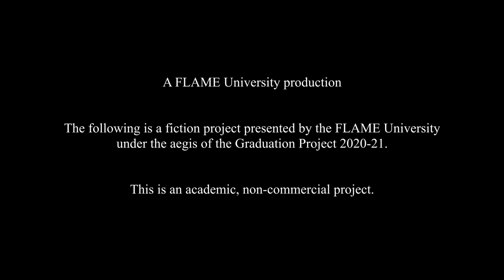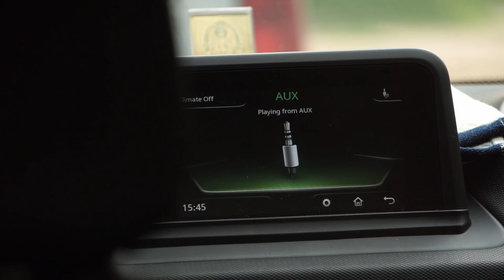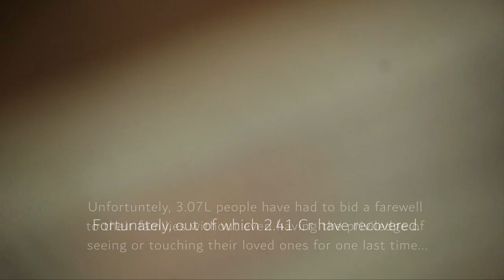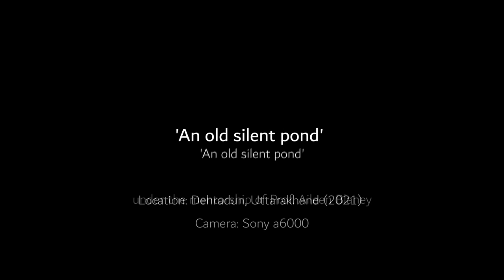An old Silent Pond (2021) | Graduation Film | FLAME University | 48 Hour Film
This is a Graduation Film for FLAME University, Pune from the batch of UG 2018-21 by Bani Kanwar Thapa (180171).

The film has also won the Best Film Award for the Academic Year 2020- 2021 of FLAME University.

Synopsis:
Consider a world without people. The ongoing pandemic across the nations has led to forced lockdown which makes the places once inhabited appear to be devoid of humans. We recognise a ‘recently-abandoned' house and spaces that are now utterly bereft of living beings. Without humans, the only things that remain are the five elements of nature and human-made objects without the humans themselves.
An Old Silent Pond is a perspective documentary through which the viewers are made to become familiar with places that are abandoned and devoid of living beings. It is a journey of a covid infected patient living their last few breaths and memories by going through their hometown, house and spaces where they try to look for the other human beings only to realise that everything  still exists in their place except for any other living being. It is almost like a snap of a finger wiped off the entire population out of its existence.
We first go through a house where we see recent traces of house members being present, like just about a minute ago and then realise that there is nothing but the natural elements, sounds and man-made objects left behind that are functioning without the man themselves. After spotting some toys in the garden, the search for this human existence takes the viewer to a school where no children can be spotted, all that remains are empty benches, swings and corridors which leads us to a bus which is also devoid of passengers. Next, we are taken to a market area where the only form of human being left behind are the mannequins and statues that once spoke of being glamorous and glorious. Following which we are taken into a slum to look for people of a different strata who have been ‘othered’ in order to find if this is also the case in this ‘othered’ society, however, to our surprise, the human beings have actually been wiped off of all the corners of the town and that leads us to an empty construction site which goes into to a derelict building indicating that one day, all that we have seen so far in the documentary will turn into what we are looking at-a dilapidated building/ structure.
“Back to square one”- we are taken to the roots, a patch of soil as it is believed that everything returns to the soil. We see the soil being covered and washed up with water in three waves slowly as if hijacking it. The three waves have been used to indicate the three waves of covid 19 that India is expected to experience. Once the water reaches its peak, it goes up and merges into the clouds as they merge into each other. But, only for the silver lining of the clouds to be washed into pure whiteness, indicating the death of the patient through who’s perspective we have been seeing this documentary the entire time.
The film uses the structure and inspiration from the Haiku- ‘An Old Silent Pond’ by Matsuo Bashō and therefore accordingly divides the film into 3 segments. The Haiku in the literal sense translates to; which is why the film is structured similarly. The film begins with ‘An Old Silent Pond’ which compares the town we visit to an ‘Old Silent Pond’ after which we see a drawing of a frog jumping into the pond through the drawing made by a kid lying on the floor. Lastly, after we go through the entire exterior world, outside of the home of the visitor eventually leading to their demise without getting to see or touch their loved ones (or any humans/living being) before they succumb to covid, thus the film ends with a ‘Splash! Silence again. The film is an ode to the 1968 Film '23 Skidoo' directed by Julian Biggs.

Shot in 48 Hours single-handedly with no equipment other than a camera and a tripod.